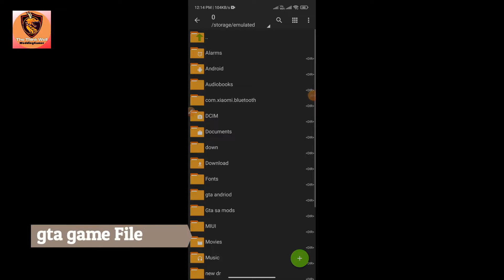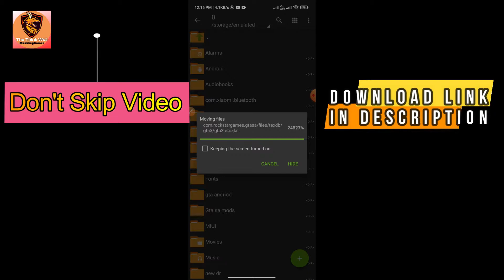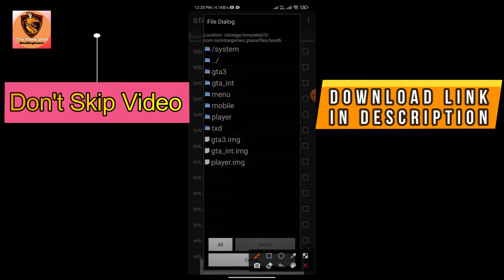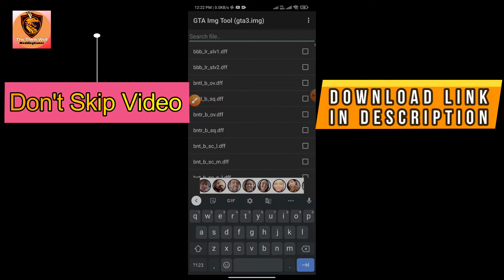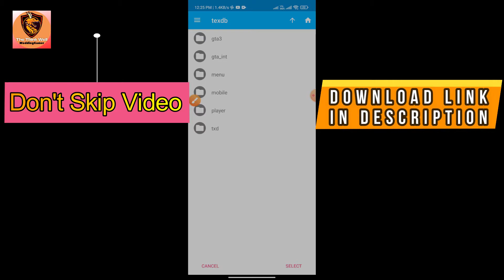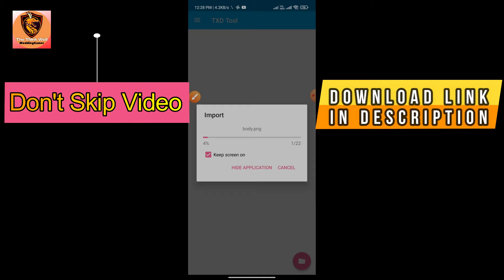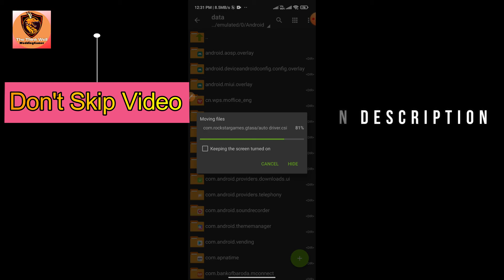GTA San Andreas Mumbai Police Car Mod | gta sa Mumbai police jeep mod | TTW-MG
Video Info:
GTA San Andreas Mumbai Police Car Mod | gta sa Mumbai police jeep mod | gta police car Mod

MUMBAI POLICE JEEP
Author: FATIF SHAIKH

1) Import DFF File To IMG.

2) Import All Textures (Without Alpha) In TXD Files.

3) Select White Color For Car (Recommended).

4) ENJOY!

This Is My First MOD!

I Am Working On Improving This Mod & Adding More Indian Vehicles In GTA:SA.

About This Channel:
Hello friends,

Here you will find amazing GTA Mods videos. This channel is focused on the most interesting things that happen around GTA San Andreas  Mods, Cheats, CLEO Mods, short videos, mods files, Installation videos, and much more from Grand Theft Auto. If you are interested in GTA mods and video then positively consider checking out the channel. Here we post about the latest GTA modifications videos.
It is overall a Grand Theft Auto Mods-focused channel.

HAVE FUN

KEEP GAMING

BYE!!!